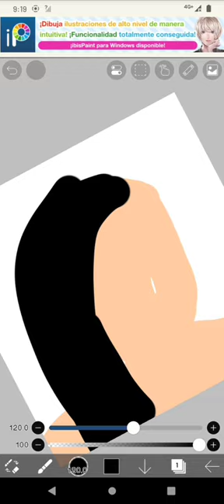capitulo 13 de dibujando famos@s suscribanse hoy tocó Mariana Ávila